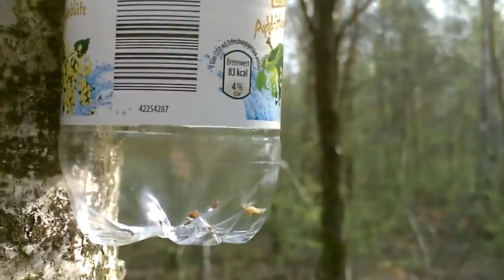Birkensaft aus den Zweigen? [VA Carlos / Karl Heger]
Ich probiere, eine Birke an den Zweigen anzuzapfen. Mit magerem Ergenis. Letztes Jahr gab es eine längere Regenperiode vor dem Austreiben der Birkenblätter. Dieses Jahr scheint der Boden noch zu trocken zu sein.